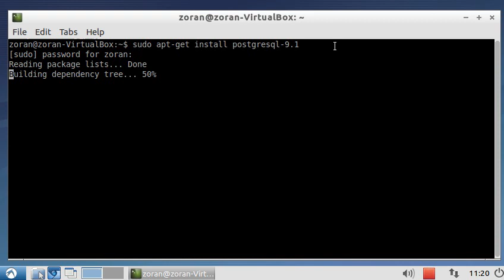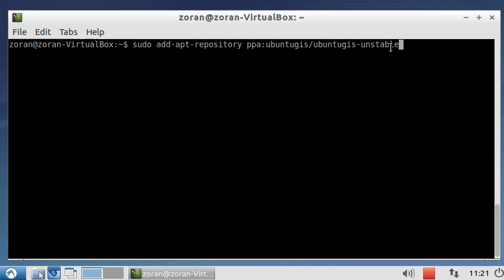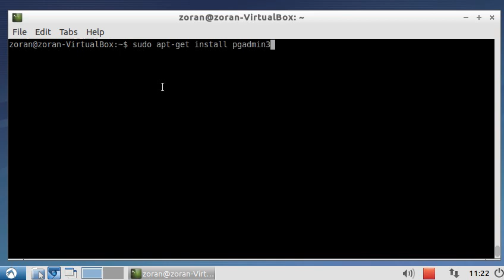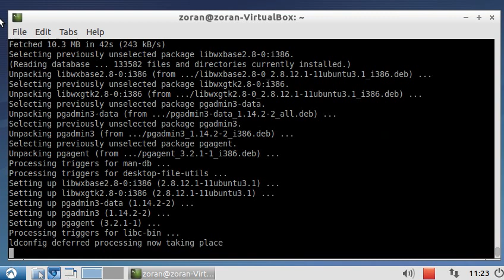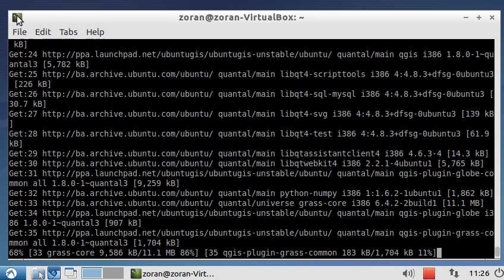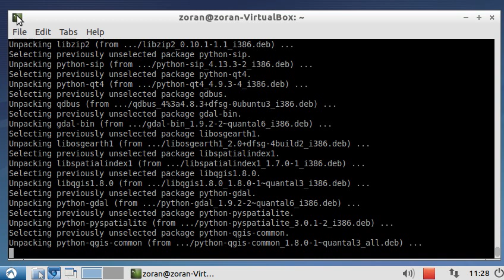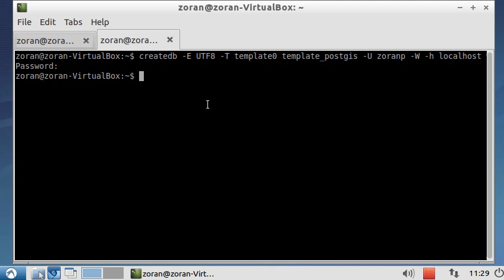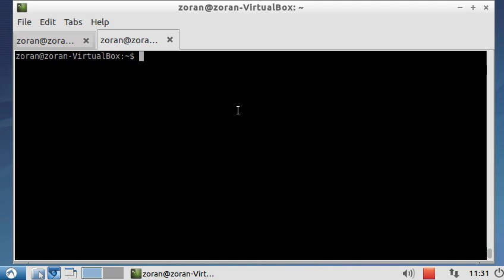How to install PostgreSQL 9.1, PostGIS 2.0, pgAdmin 3 and QGIS on Lubuntu 12.10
This video is a screencast of installation process.